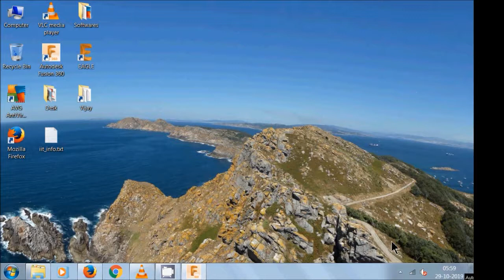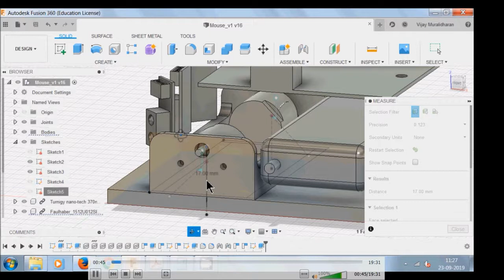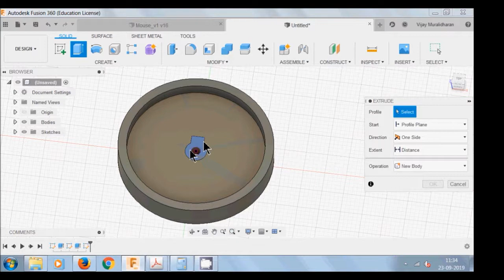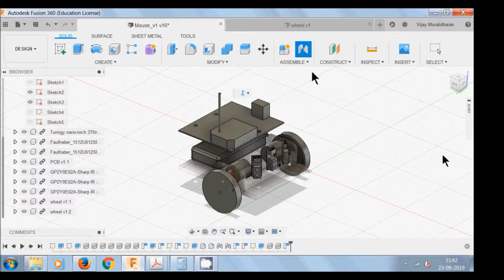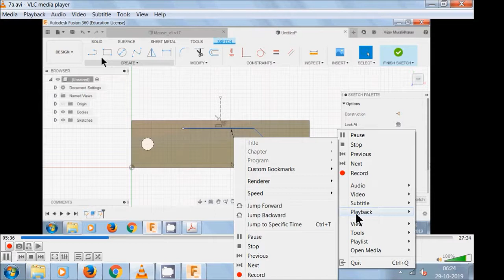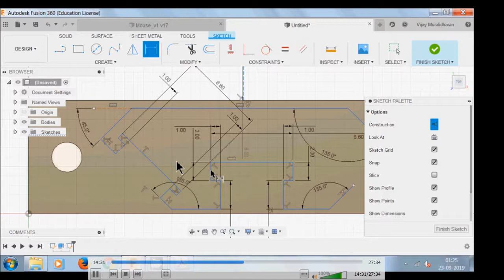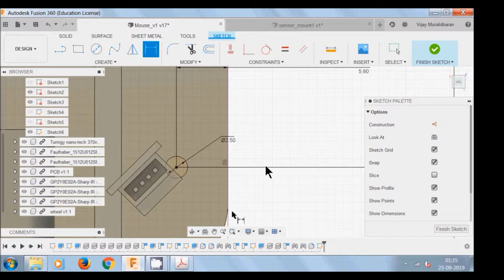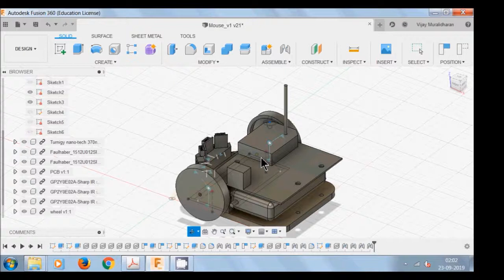08 mechanical design-3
Robot Implementation Methods Workshop, IIT Palakkad